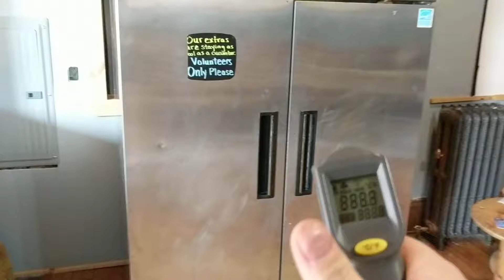CV Lot#63 February 2018